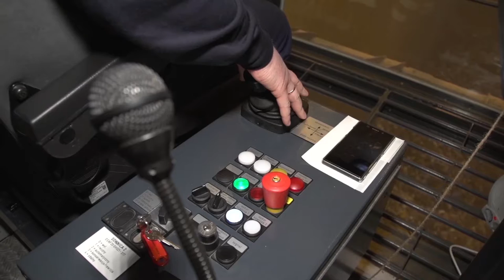Nowa ustawa rozwiązaniem na płonące wysypiska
Wypowiedź: Łukasz Jastrzębski, specjalista ds. ubezpieczeń środowiskowych Colonnade

Co roku w Polsce liczba pożarów miejsc składowania lub magazynowania odpadów dramatycznie wzrasta. W 2010 r. straż podejmowała 59 takich interwencji, a w 2018 r. taką liczbę odnotowano już w maju – wynika z danych Państwowej Straży Pożarnej. Wzrasta nie tylko liczba pożarów, ale także ich skala. Akcje gaśnicze w ramach tegorocznych interwencji wymagały każdorazowo udziału kilkudziesięciu jednostek. Teraz ma się to zmienić – 5 września weszła w życie nowelizacja ustawy o odpadach. Każdy, kto działa w oparciu o pozwolenie na zbieranie i przetwarzanie odpadów będzie musiał zabezpieczyć roszczenia, wynikające z ewentualnego pokrycia kosztów ich usunięcia. Kwoty zabezpieczenia mogą sięgać nawet 150 milionów złotych. Szacuje się, że nowe obowiązki obejmą aż 15 000 firm w Polsce.

Przepisy nowelizacji ustawy o odpadach obowiązują od 5 września 2018 r. Oznacza to, że obowiązki wynikające z Ustawy o odpadach z dnia 14 grudnia 2012 r. dotyczą nie tylko zarządców składowisk odpadów, ale także posiadaczy odpadów, działających w oparciu o pozwolenie na zbieranie i przetwarzanie odpadów, a więc np. na firmy produkcyjne, czy paliwowe. Szacuje się, że takich firm jest w Polsce ok. 15 000.

Nie tylko rozszerzył się zakres podmiotowy ustawy, ale także zestaw obowiązków. Miejsca magazynowania śmieci i wysypiska muszą zostać objęte całodobowym monitoringiem, który należy wprowadzić w ciągu sześciu miesięcy od publikacji ustawy. Zmienił się także możliwy czas magazynowania odpadów - od teraz można je składować już nie trzy lata, a tylko rok.

Osoby, zarządzające odpadami muszą także liczyć się z częstszymi inspekcjami – zgodnie z nowymi przepisami kontrolerzy mogą wejść na teren obiektu przez całą dobę, zapowiadając się z odpowiednim wyprzedzeniem tylko przy planowych sprawdzianach. Inspektorzy zyskują także prawo wglądu do wszelkich dokumentów, które mają związek z kontrolą – w tym również finansowych. Co więcej, jeśli wykryją naruszenie warunków korzystania ze środowiska, czyli np. wyciek, emisję czy rozlanie substancji zanieczyszczających mogą wstrzymać działanie zakładu.

Znacznie trudniejsze niż dotychczas jest uzyskanie zezwolenia na zbieranie czy przetwarzanie odpadów. Nowelizacja przepisów wprowadza nowy wymóg w tym zakresie – uzyskanie takiego zezwolenia jest niemożliwe bez zabezpieczenia roszczeń wynikających m.in. z ewentualnego pokrycia kosztów usunięcia negatywnych skutków w środowisku lub szkód w środowisku. Takie rozwiązanie ma za zadanie zabezpieczyć samorządy – dzięki nim gminy mają odpowiednie środki na podjęcie działań naprawczych i zapobiegawczych.

Nowe podejście ustawodawcy do kwot zabezpieczeń wynika przede wszystkim z doświadczenia organów ochrony środowiska w sytuacjach, w których trzeba było podjąć działania naprawcze i zapłacić za nie z własnego budżetu. Teraz w kosztach uwzględnia się nie tylko proces odtworzenia środowiska po szkodzie, ale także koszty usunięcia pozostałości po akcji gaśniczej, czy wywiezienia i utylizacji odpadów.

Ustawa ogranicza wybór form zabezpieczenia firm zbierających lub przetwarzających odpady do czterech wariantów – depozytu, gwarancji bankowej lub ubezpieczeniowej albo po prostu polisy. Z uwagi na fakt, że trzy pierwsze warianty wymagają albo znacznych nakładów finansowych na początku (depozyt) albo już po wystąpieniu roszczenia (gwarancje), firmy najczęściej wybierają umowę ubezpieczenia.

Wybierając odpowiednią umowę ubezpieczenia warto zwrócić uwagę właśnie na koszty obrony prawnej. Ten aspekt jest szczególnie istotny w razie pożarów, kiedy z roszczeniami często występuje wiele poszkodowanych osób, wśród których nierzadko znajdują się także te, które odszkodowanie próbują wyłudzić. Nawet kilkanaście takich roszczeń może przełożyć się finalnie na sumę w wysokości kilkuset tysięcy złotych.